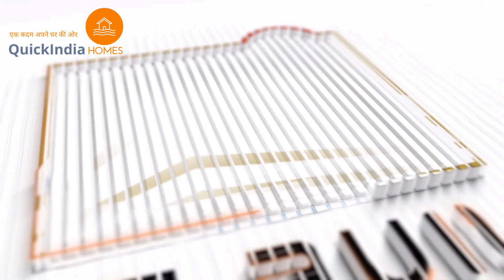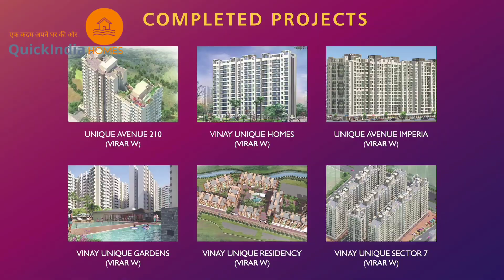1Bhk ₹27 Lakhs + Taxes | 2BHK ₹38 Lakhs + Taxes | NO EMI TILL POSSESSION | VIRAR | 8418 8418 95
Welcome to India's Most Trusted Brand Quick India Homes

we Bring you 1RK | 1BHK | 2BHK + JOD FLATS AT  Super Homes Project in Your Budget @ Global City and Bolinj  West  with a Safe & Secured Policy

NO EMI TILL POSSESSION POLICY
PLAN VISIT PICKUP & DROP AVAILABLE FROM VIRAR STATION

RERA APPROVED
VVCMC APPROVED
50+ BANKS LOAN APPROVED

ONLINE | OFFLINE BOOKED ONLY WITH ₹11000/-